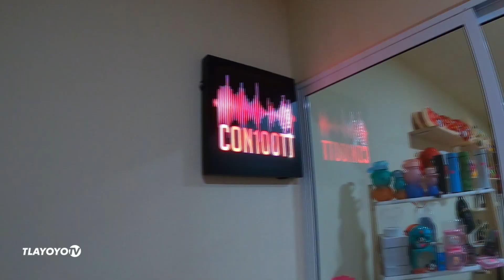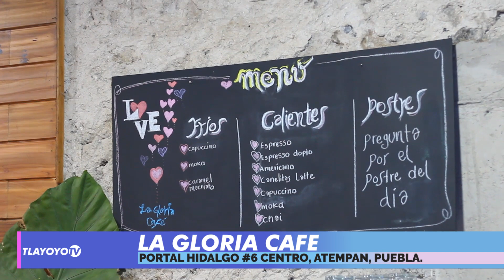LA GLORIA Café en el centro de ATEMPAN PUEBLA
Te queremos recomendar este bonito café en el mero centro de Atempan muy Vintage muy Bonito.